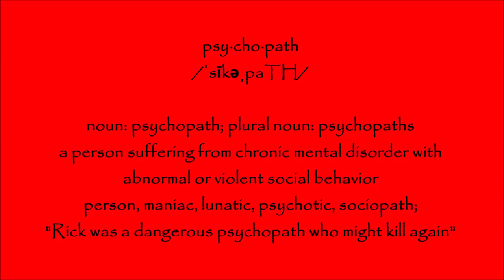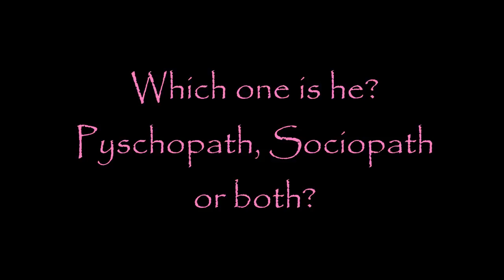Chris Watts: WOW! Picking his nose while looking at daughter's pic???